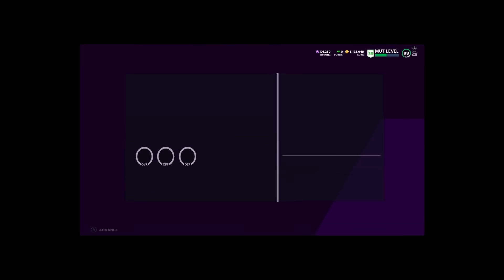Madden 21 NEXT GEN Gameplay!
My first game on Madden 21 Next Gen, and the new version of the game is actually SO DIFFERENT!